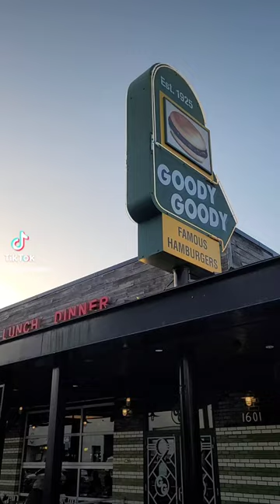Goody Goody Burger 🍔 Sneak Peek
Goody Goody is an iconic brand in Tampa specializing in breakfast, burgers and pies. Now open in Tampa's Hyde Park Village, serving breakfast, lunch and dinner.
The restaurant opened in 1925 and closed in 2005. Goody Goody was the first drive-in east of the Mississippi!